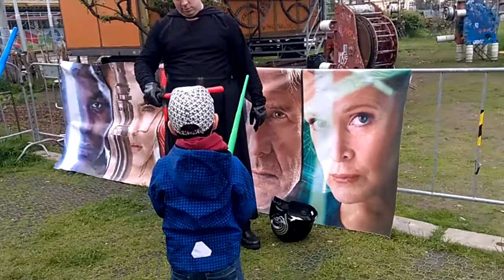Den Star Wars